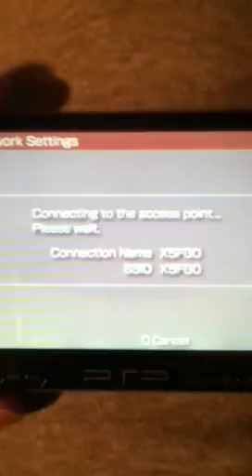Psp connection timed out error